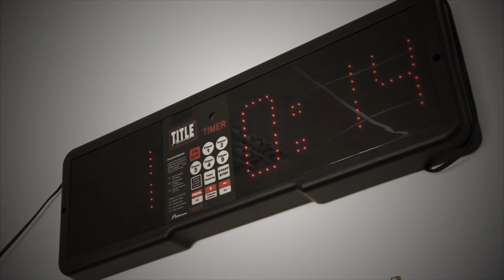NOVABOXE Spot Palestra